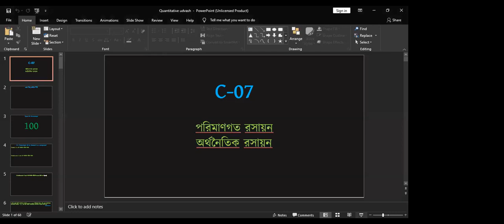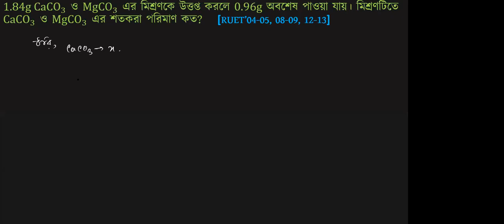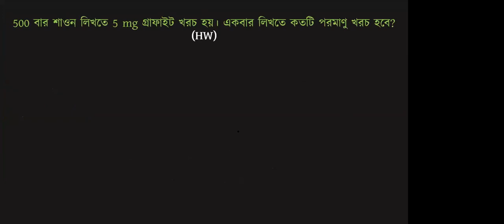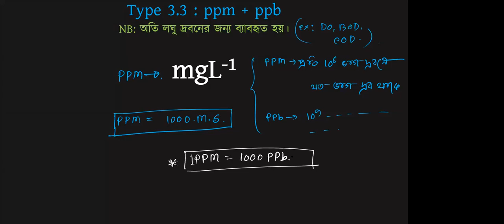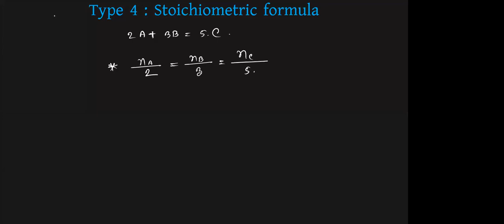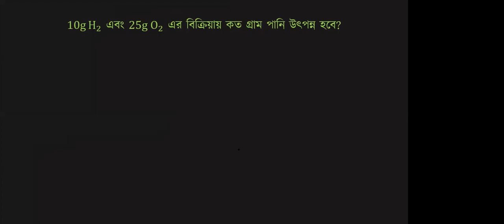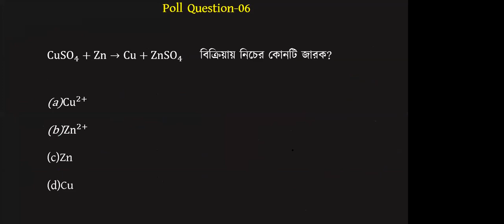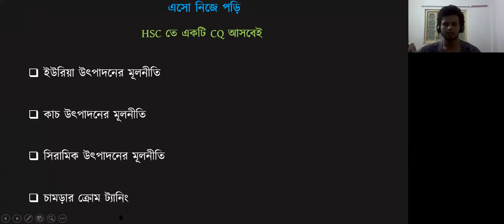Chemistry [C-07] Udvash Engineering Online Class 26 August 2020 Shawon Reza Zoom App